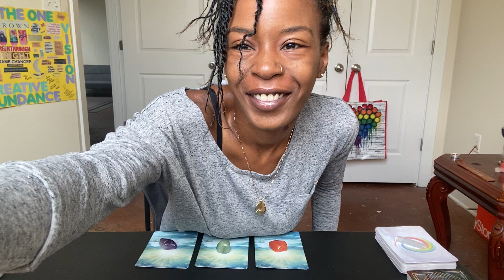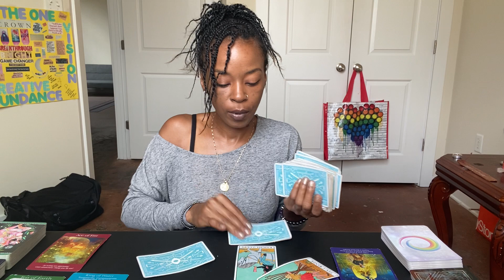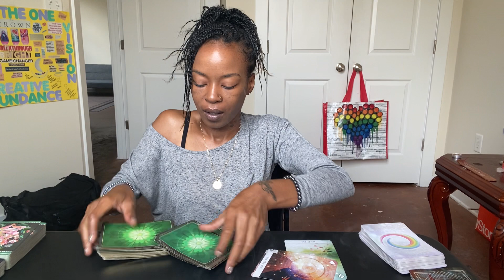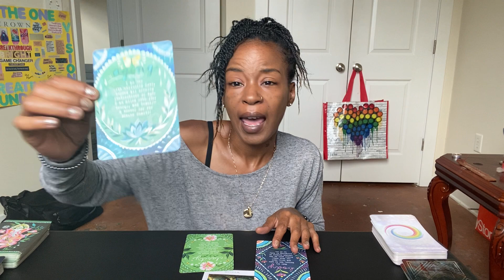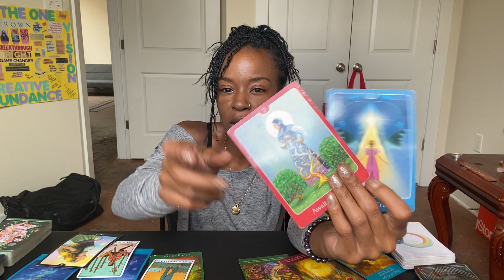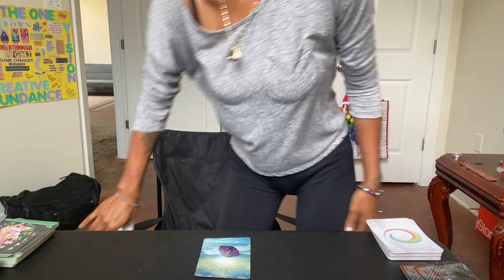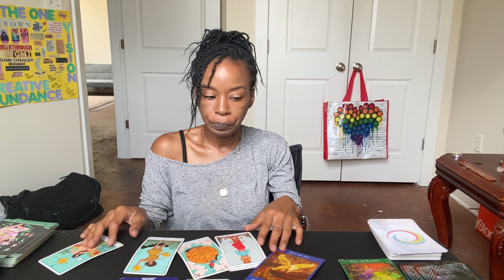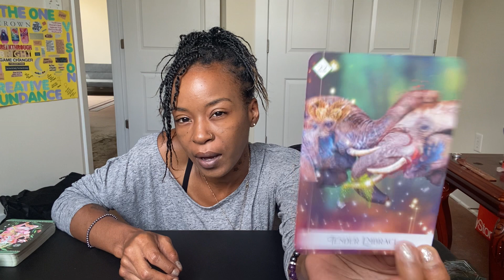Virgo Season Pick A Card: What to Expect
8/23/2021-9/22/2021

•What You’re Leaving Behind in Leo Season
•What You’ll Be Experiencing Virgo Season
•Shadow Aspects
•Ways to Heal and Transmute

✨Card Selection: 0:36

✨Pile 1 (Carnelian): 2:03
✨Pile 2 (Green Aventurine): 46:47
✨Pile 3 (Amethyst): 1:17:46

✨Chime: $RachelleHairston

✨divinebuttafli
✨s3r3nitycr3ations

✨Clubhouse: raiscreation